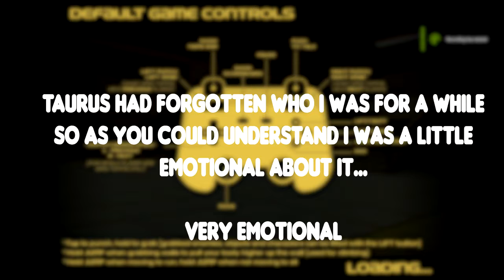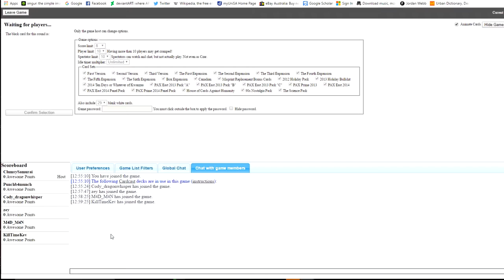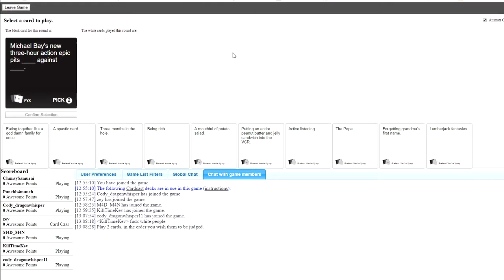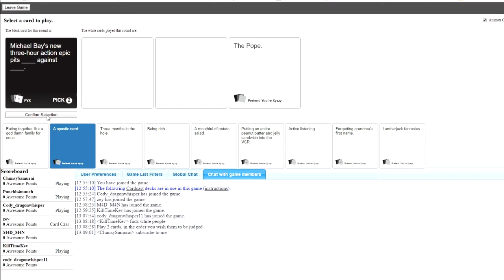Super dinosaur and the Roman Face Mask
Have you ever wondered what a Roman face mask is? Well today you are going to learn.
Also check out my cute kitty cat out fit, it has a backpack and everything.

TaurasSilverDiamond -